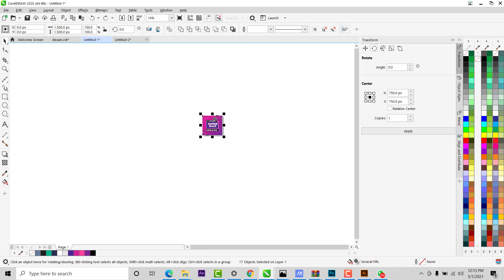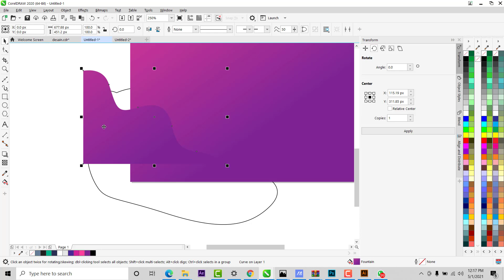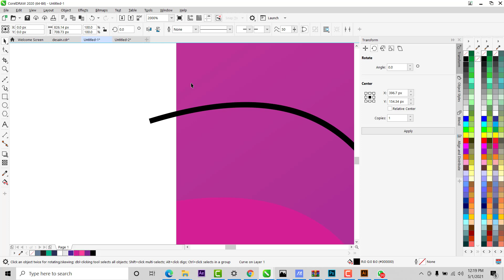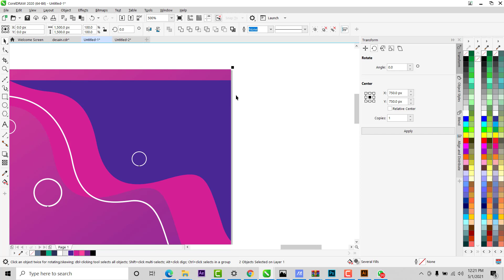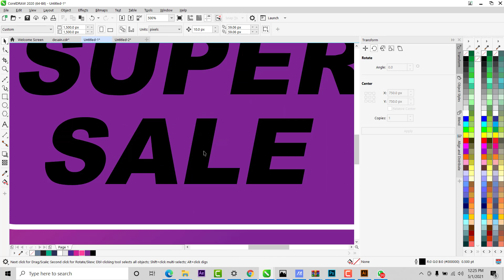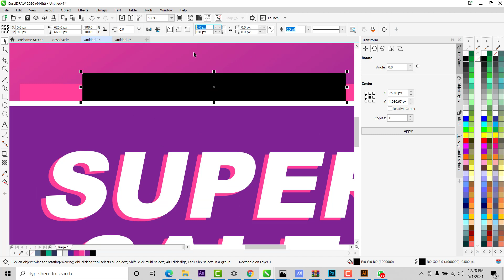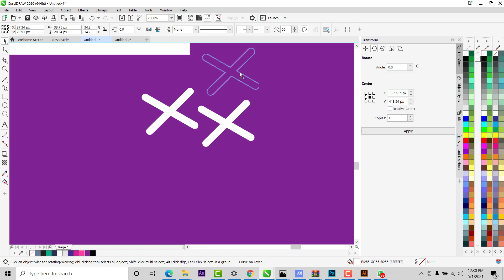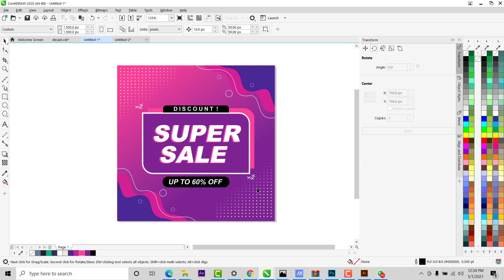Tutorial Corel - Membuat Desain Promo Instagram Keren Di CorelDraw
Belajar membuat desain feed instagram dengan corel

bila ada yang ingin bekerjasama seputar desain silahkan wa